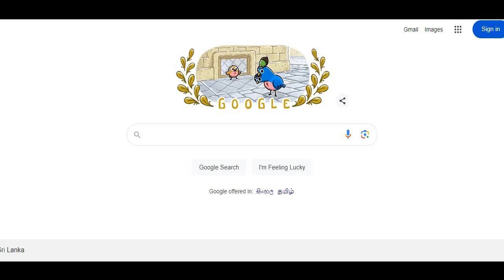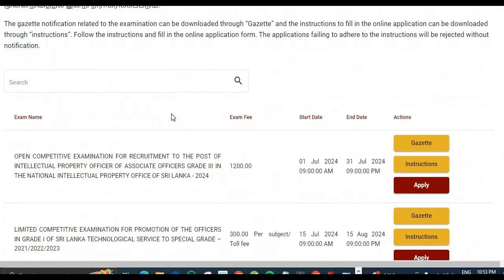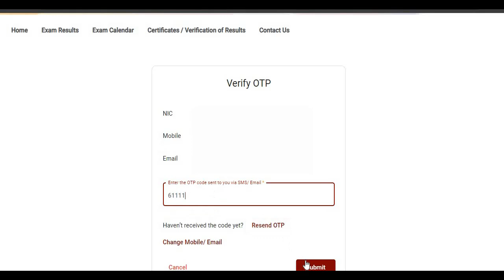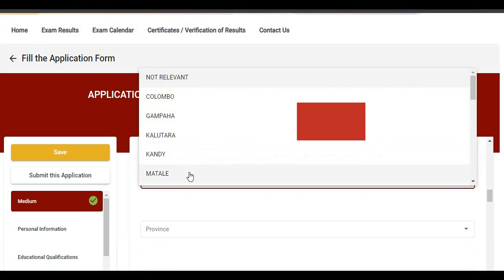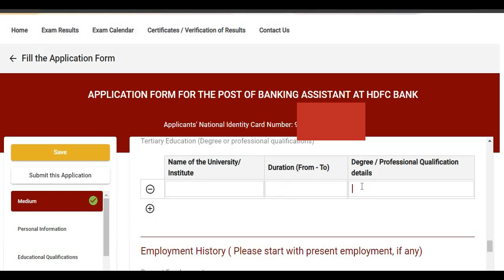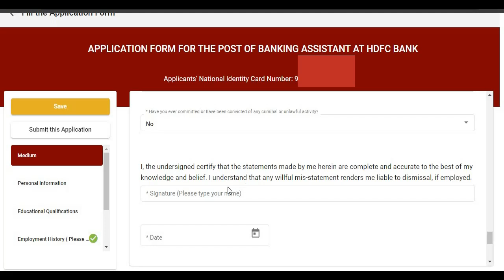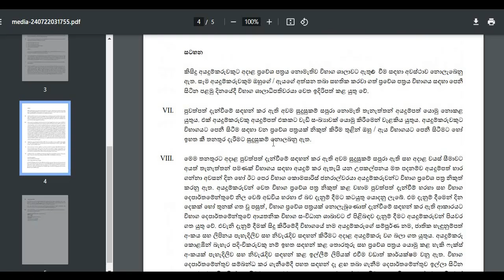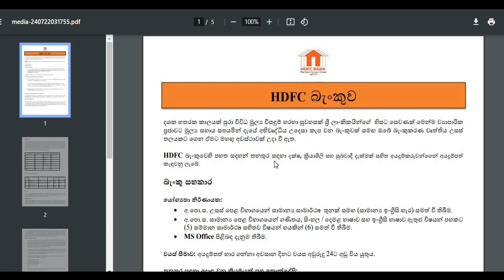HDFC Banking Assitance JOB Application